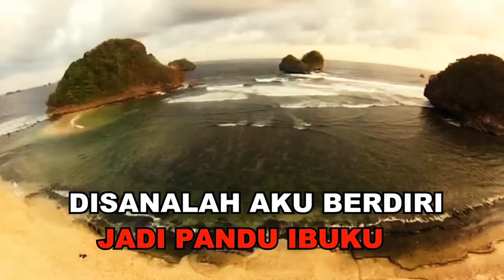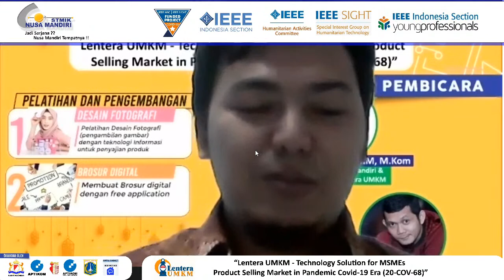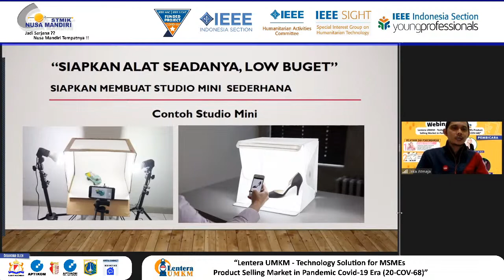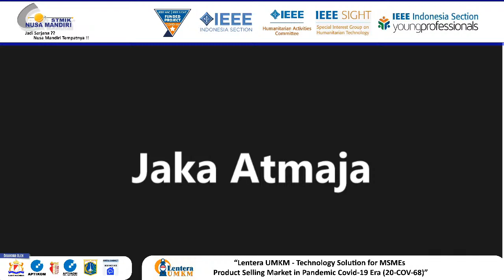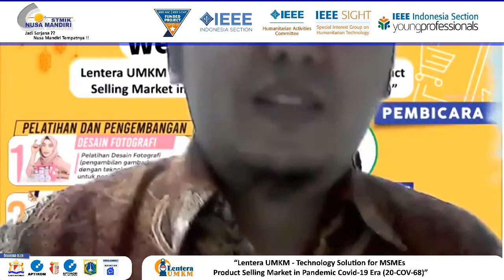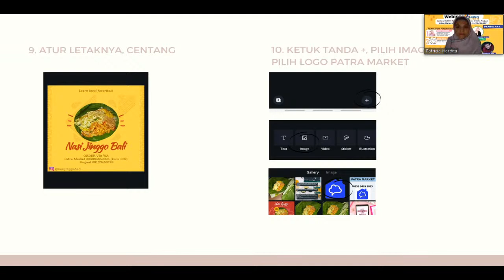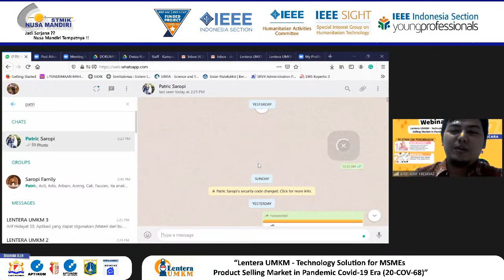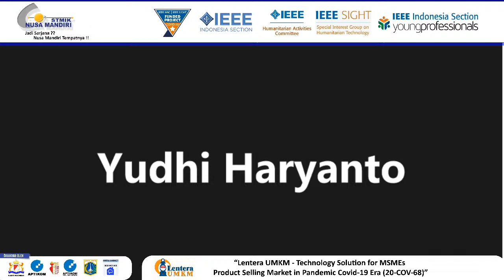Training for product photography and brochure-PELATIHAN DAN PENGEMBANGAN LENTERA UMKM HAC Project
Photographs hold the key role in advertising and marketing, as people are easier to visualize things, over just hearing about it. As the old proverbs say, “one picture is worth ten thousand words” especially in digital marketing. As for the product brochure, we observed that MSMEs hardly have a budget dedicated to marketing their products and service. However, they are still obligated to circulate their branding efforts on a tight budget, in order to survive. As compared to online marketing tools that we have provided free of cost via website platform, brochures are Charge-effective marketing options. The training is conducted online via zoom platform.